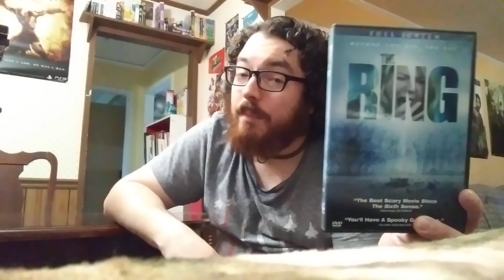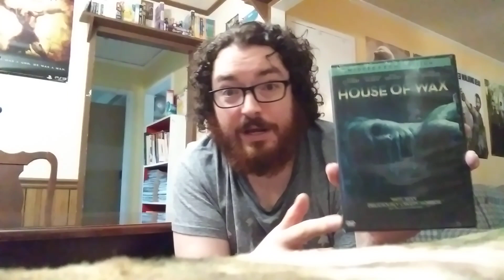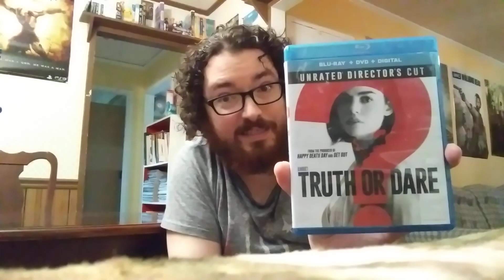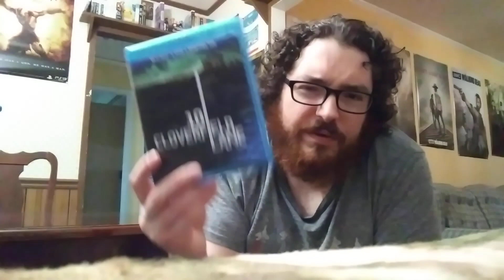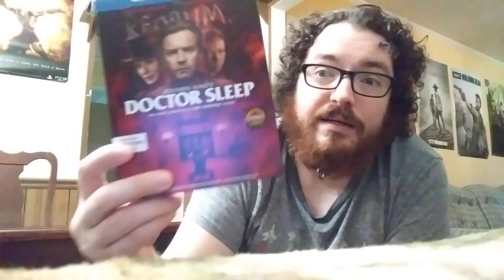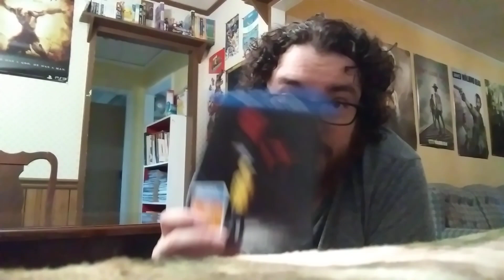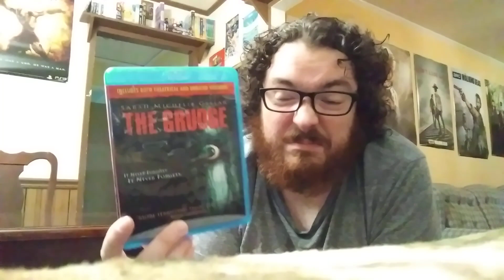31 Movies to watch for Halloween